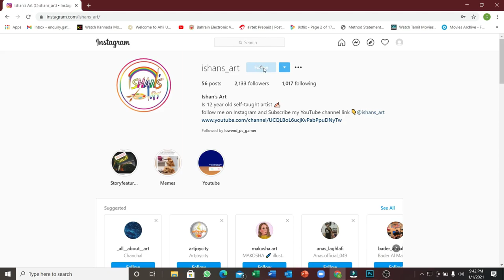How to Draw Mandalorian with Graphite Pencils - Time lapse | Ishan's art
Today i drew the Mandalorian with graphite pencils in time lapse

The things I used are:-
1, Gray tone paper
2. Prismacolour art gum eraser
3. Prismacolour kneaded eraser
4.Faber Castle Graphite pencils set of 6
5. Nataraj Graphite pencils set of 12